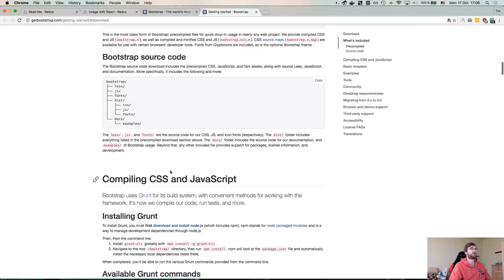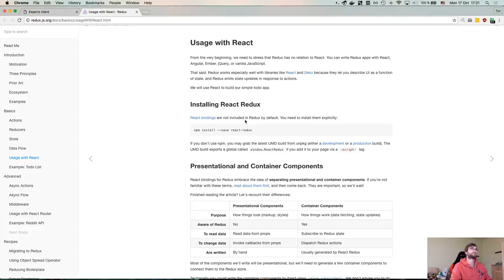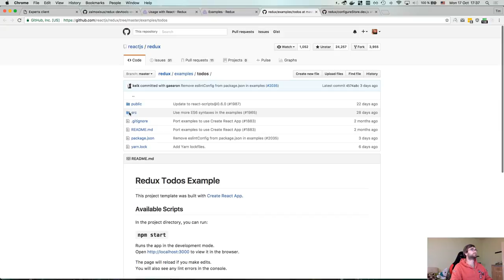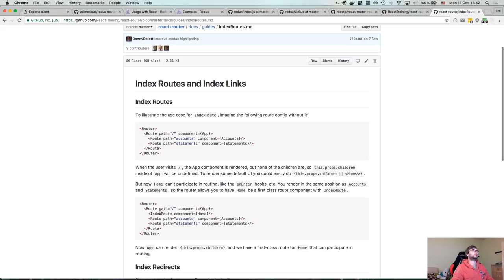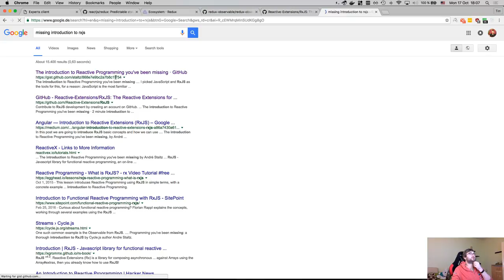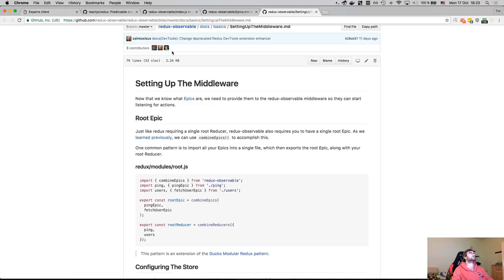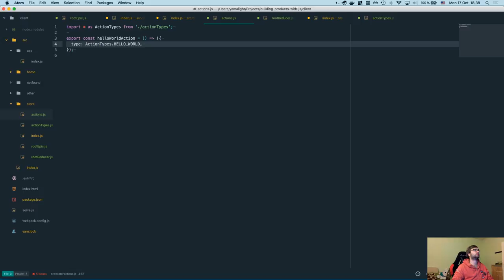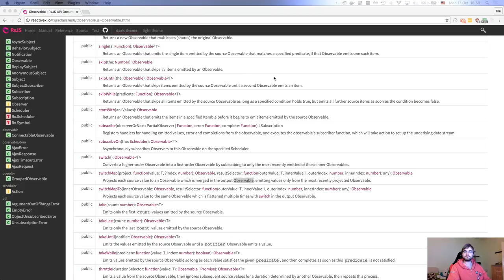Building products with javascript - Livestream 5 - Setting up Bootstrap, Redux and Redux-Observable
This is 5th livestream in series "Building products with javascript".

In this video I set up Twitter Bootstrap, Redux with React, React-router and Redux-Observable.